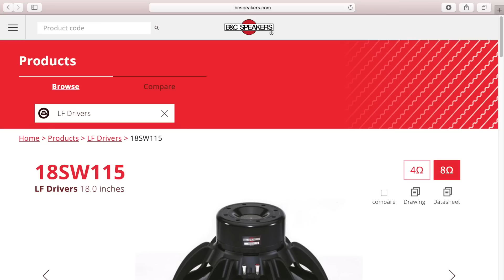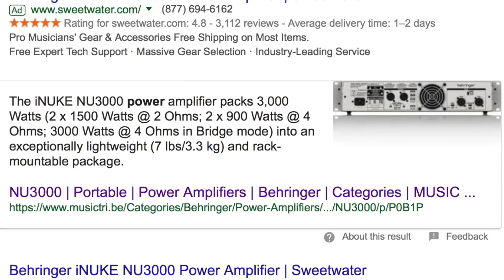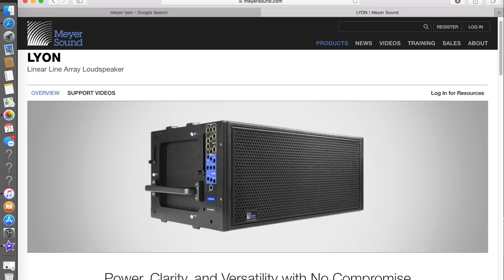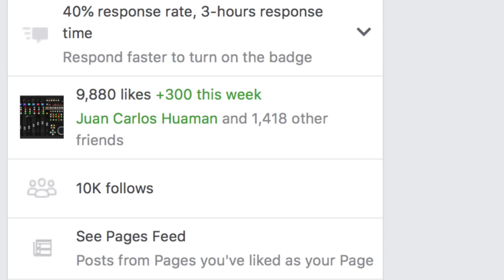bajo subsonico 1700w rms medidas